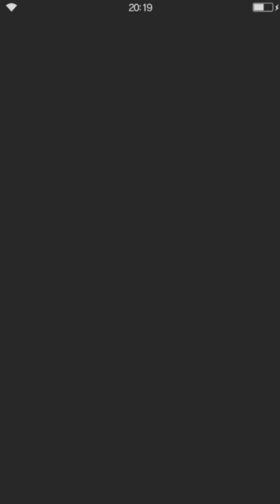[FFBE] Final Fantasy Brave Exvius - Great Explosion Festival